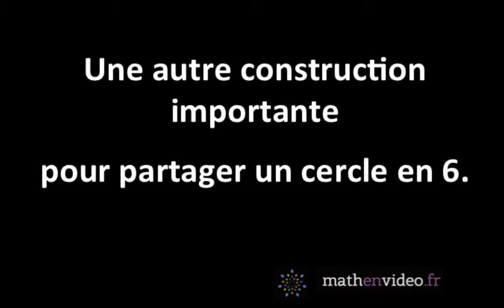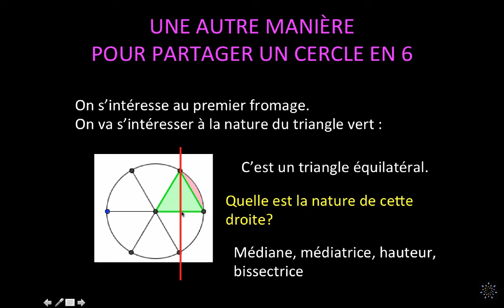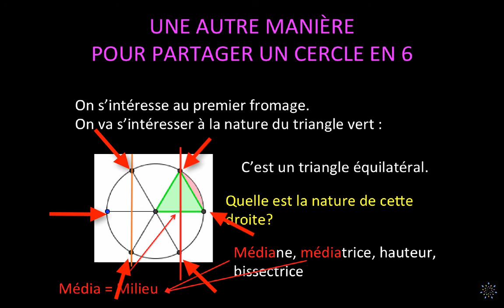Une autre construction importante pour partager un cercle en 6.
Après avoir rappelé comment partager un cercle en 6 avec un compas, nous allons découvrir une propriété qui va nous permettre de partager un cercle en 6 avec juste les médiatrices.

Niveau : lycée, post-bac (bts, iut, licence, master...)

Pour en savoir plus sur le radian et les angles remarquables :